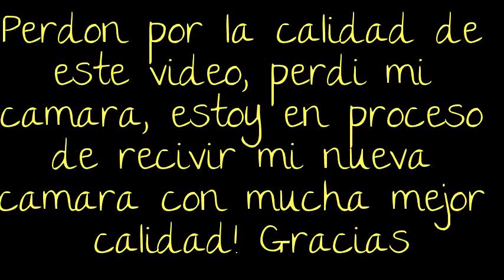Pollo Al Horno con vegetales/Vegetables stuffed Roast chicken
❤A QUI  LES PRESENTO MI NUEVA Y  RIQUÍSIMAS❤

'POLLO AL HORNO CON VEGETALES' #81

PARA TODOS LOS INGREDIENTES Y LAS MEDIDAS  EXACTAS
 VISITEN MI BLOG EN:

HABLEMOS EN FACEBOOK =]

❤DIOS LOS BENDIGA Y NO ME ENVIDIEN A PONERSE A COCINAR!!! JIJIJI❤